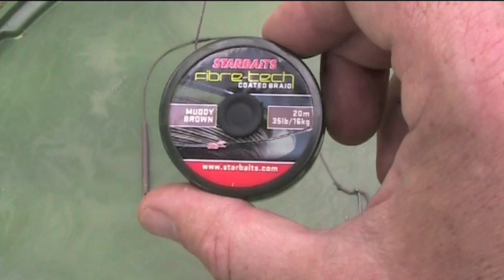STARBAITS: Poissons éduqués